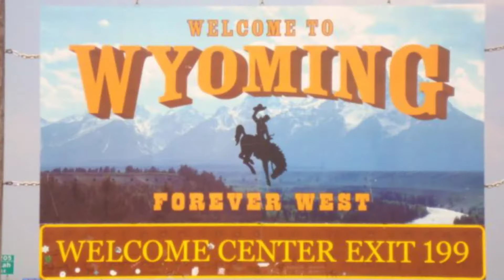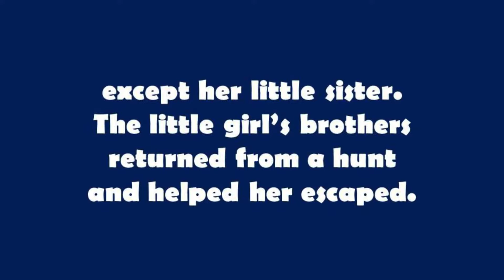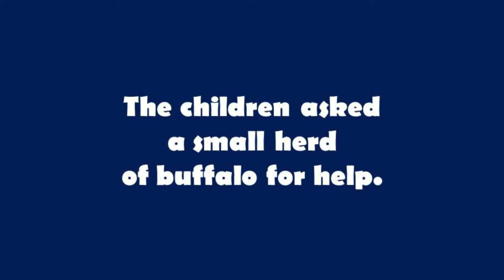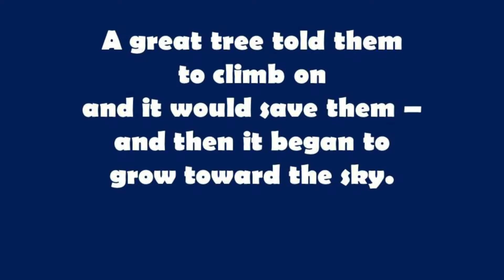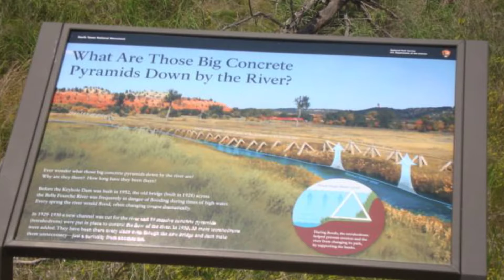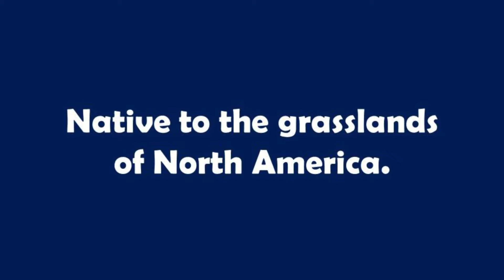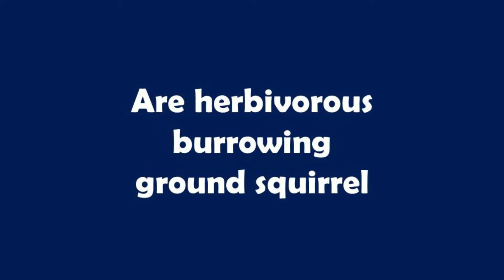Devils Tower National Monument, Wyoming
Devils Tower National Monument
Crook County, WY
Also known as Bear Lodge Butte composed of igneous rock, it rises 1,267 feet above Belle Fourche River, is an astounding geologic feature that protrudes out of the praire in the Black Hills.
 It is America's 1st. National Monument designated by President Theodore Roosevely in 1905.
Considered sacred ny Northern Plains Indians and indigenous people.